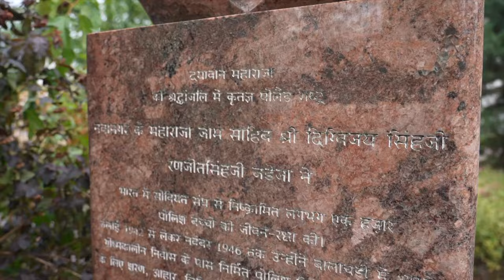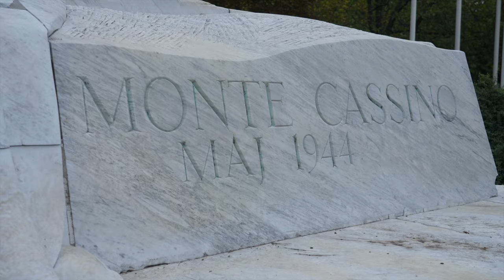PM Modi visits iconic memorials in Poland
During his Poland visit, Prime Minister @NarendraModi paid his respects at three memorials. He paid respects at the Jam Saheb of Nawanagar Memorial in Warsaw, Poland. He paid homage at the Kolhapur Memorial in Warsaw, Poland. This memorial pays tribute to the esteemed Royal Family of Kolhapur, which played a crucial role in providing shelter to Polish women and children displaced during World War II. He also paid solemn homage at the Monument to the Battle of Monte Cassino in Warsaw. The Prime Minister's visit to the memorial highlights a special historical connection that exists between India and Poland, and one that continues to be nurtured and nourished.